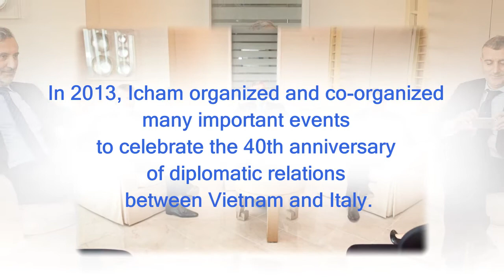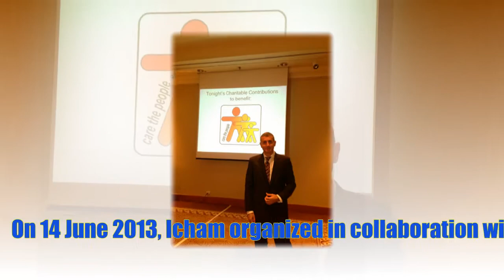ICHAM Activities 2013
In 2013 ICHAM organized and co-organized many important events to celebrate the 40th anniversary of diplomatic relations between Vietnam and Italy.